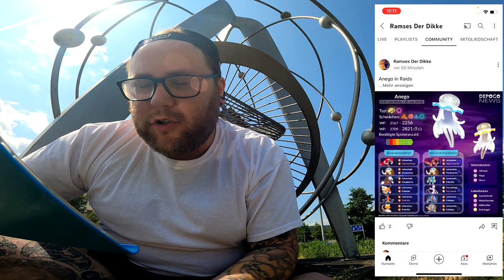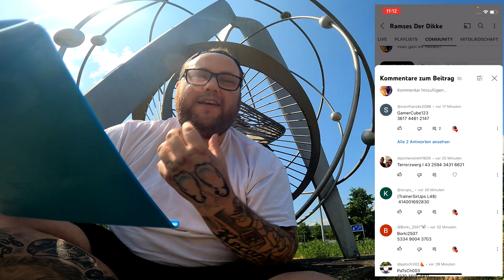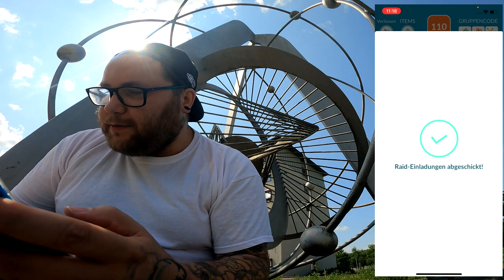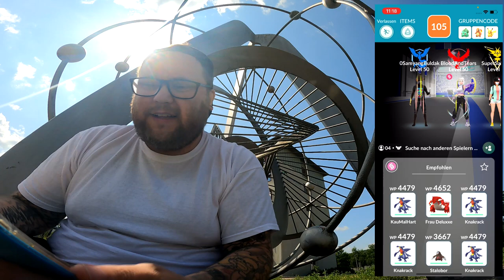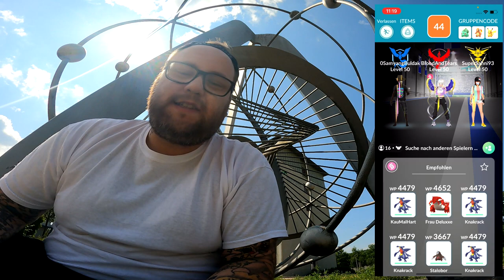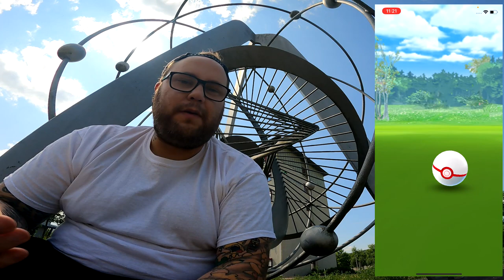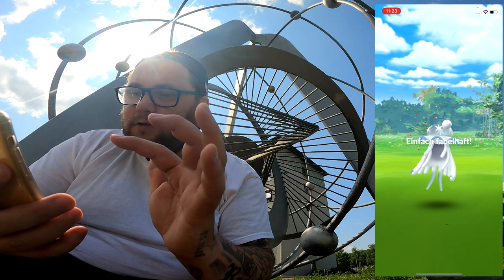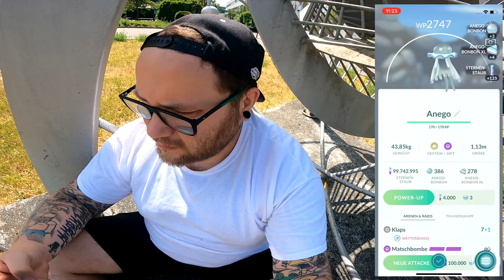Die ERSTE Shiny ULTRABESTIE !!! (Anego Community Raid + Konter) | Pokémon GO Deutsch # 2521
GUMMA !!!

Mein Trainer Code : 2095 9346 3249